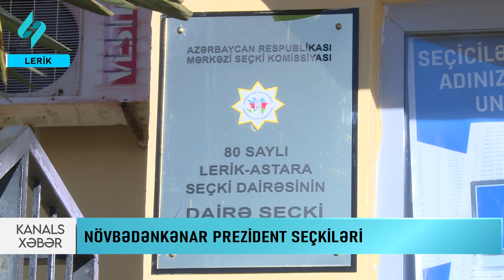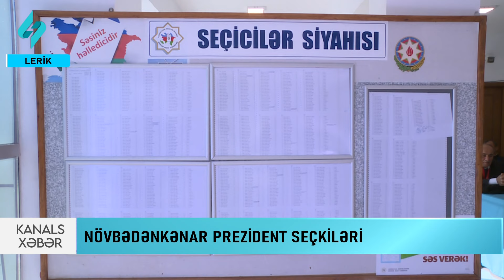Lerikdə səsvermə prosesi uğurla keçirildi